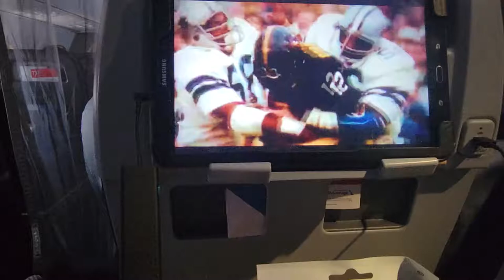American Airlines B737 Economy Class Snack & Buy on Board DFW - SFO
American Airlines B737 800 Snack, Beverage (Alcohol was available for a cost), Buy on Board and Own Device Entertainment including Live TV (nice for a 3 hour flight on a Sunday evening) I was seated in Main Cabin Extra but all passengers received same 2 Snack packets of Pretzels & Biscoff Cookies. Four options for BOB 1) Roasted Almonds (big bag) $6 2) Charcuterie Tray $9 3) Can of Pringles (small) $4 4) Bag of Haribo Gummies $4
Having Executive Platinum status with AA allowed me to  receive a free Snack from the BOB menu. Buy on Board is only available on flights over 1300 miles (3 hr flights and longer). Longhaul flights still have complimentary food in Economy.